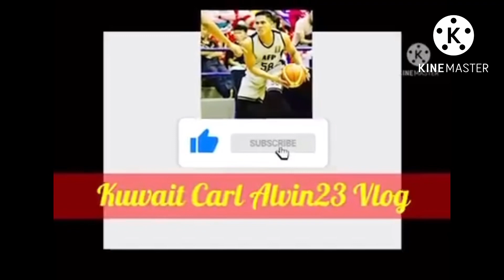FOR THE WIN( Kuya Estong)Laki ng Karga/ Abuhalifa Kuwait/ MjRed Mamba